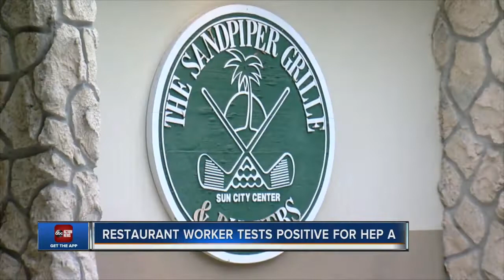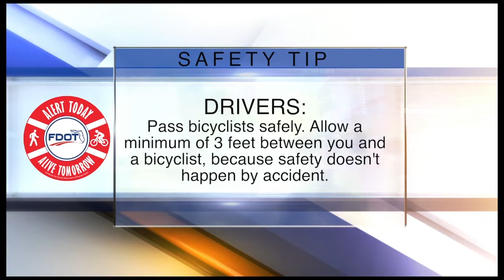ABC Action News Latest Headlines | April 5, 3pm